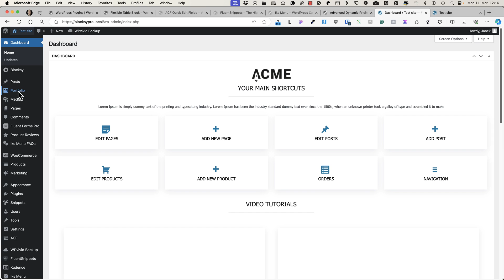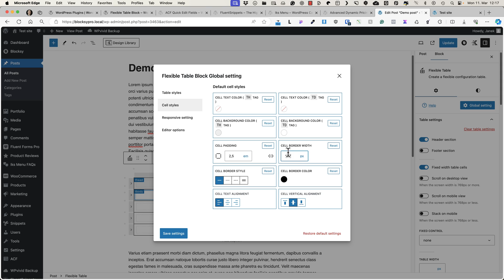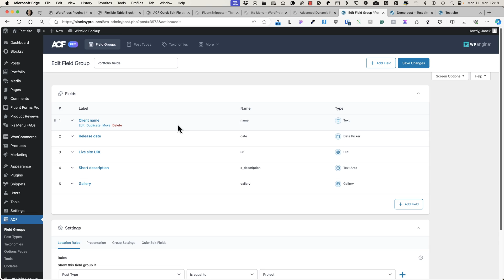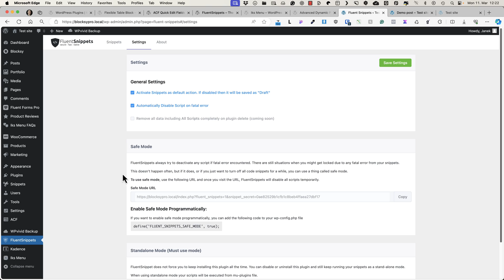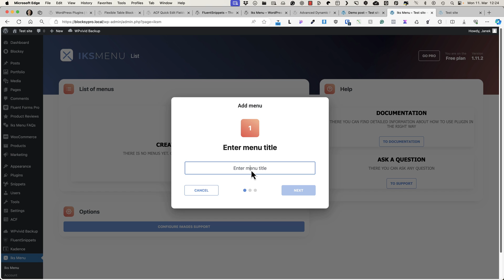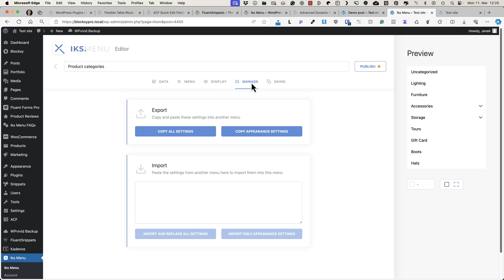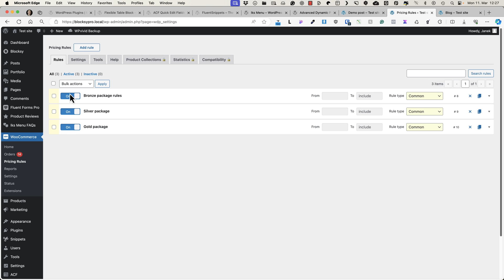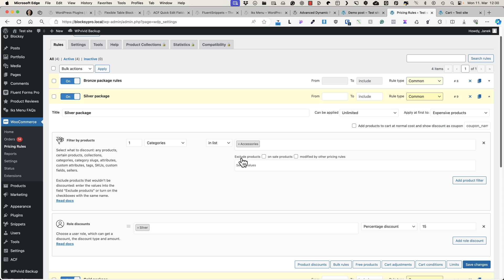5 FREE WordPress Plugins You Wish You Knew Before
In this video, I’ll show you five awesome WordPress plugins you may wish you knew before.